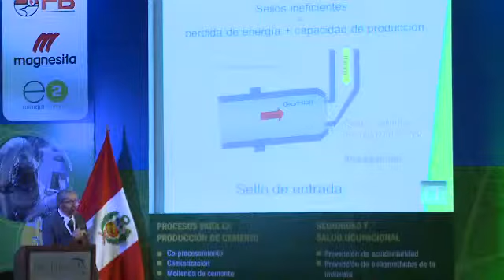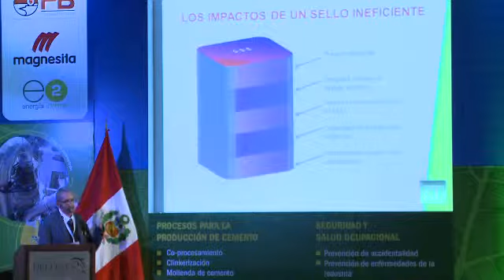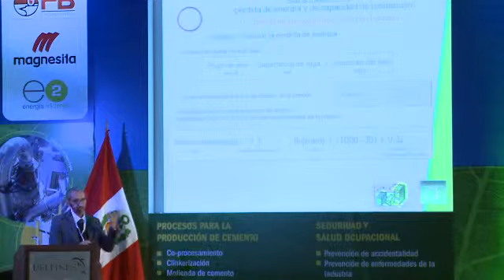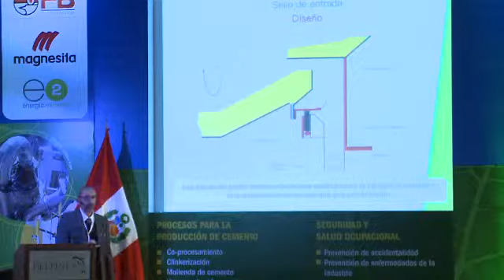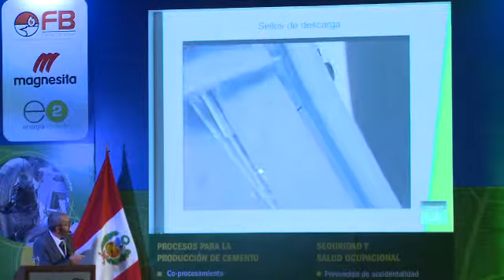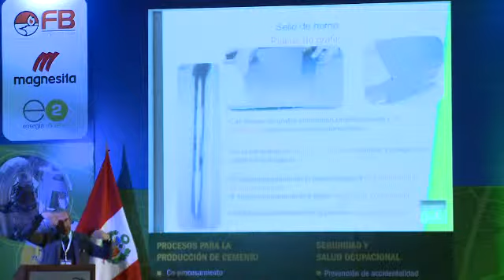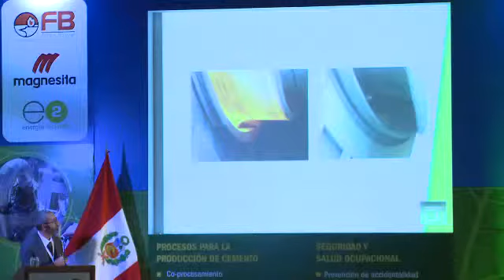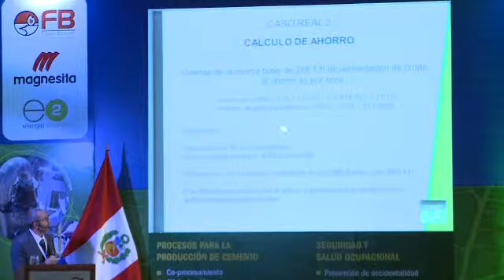1 Sello de horno: Un componente estratégico para un rendimiento óptimo